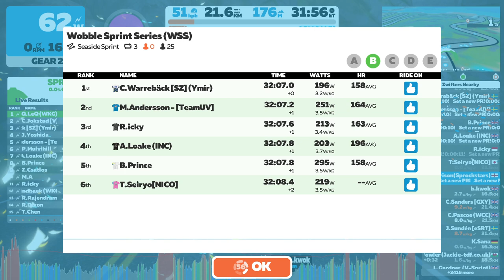Wobble Sprint Series (WSS)